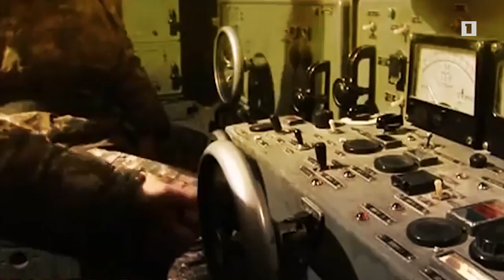Ինչ է ուզում տղամարդը. Զինվորական կին